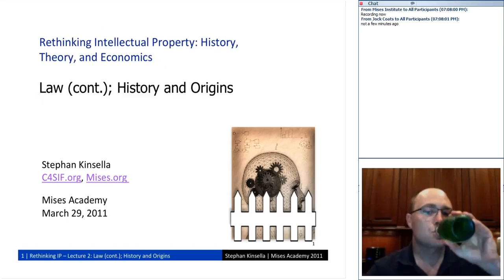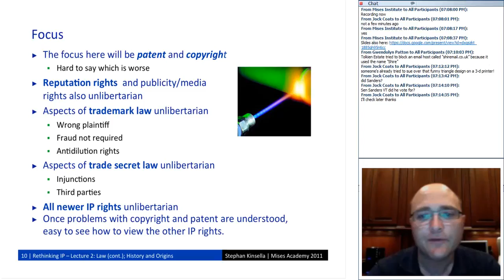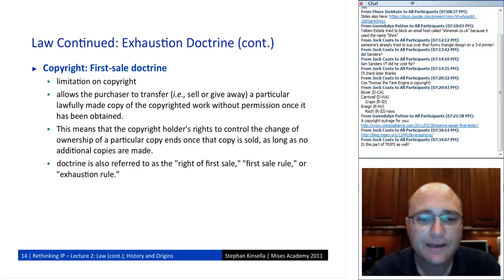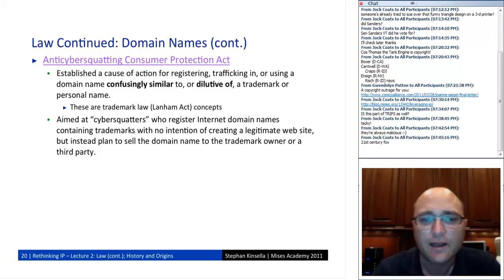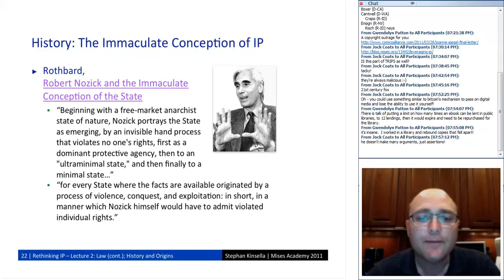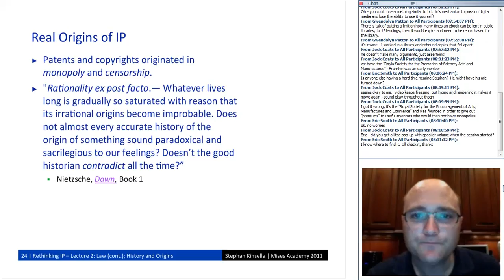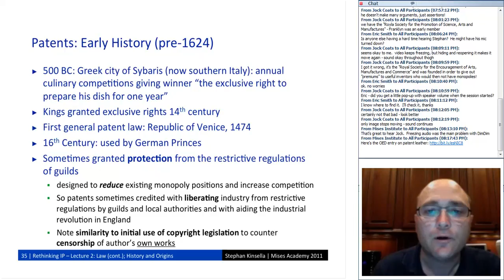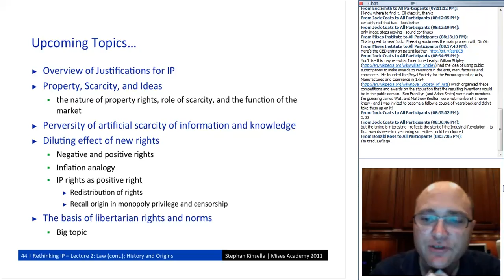KOL173 - Rethinking IP: Lecture 2: Justifications for IP; Property, Scarcity, Ideas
KOL173 | “Rethinking Intellectual Property: History, Theory, and Economics: Lecture 2: Overview of Justifications for IP; Property, Scarcity, and Ideas” (Mises Academy, 2011)